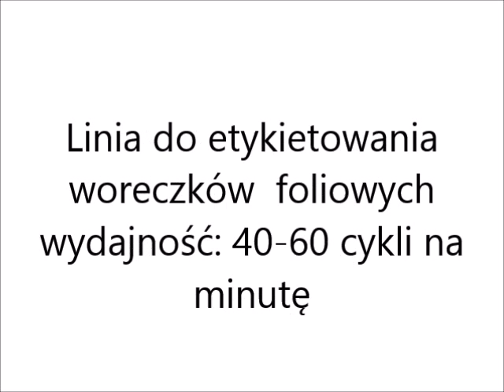Maszyna do druku i etykietowania woreczków foliowych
Fedding, coding and labelling system for foil bags